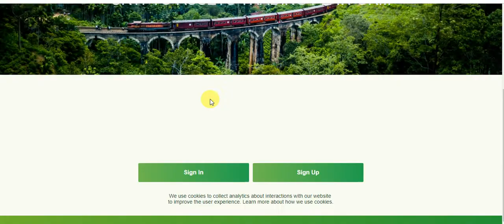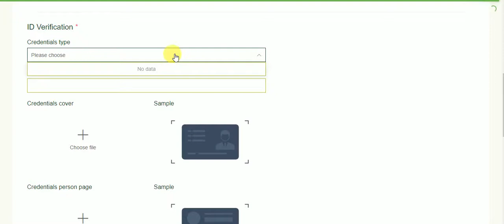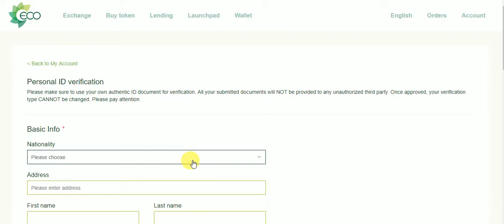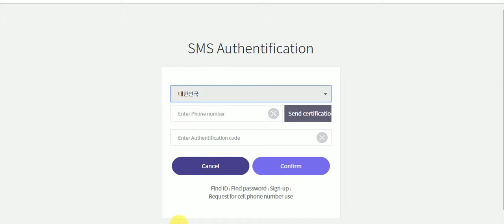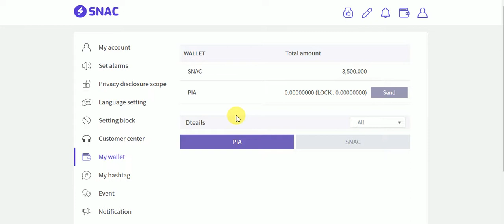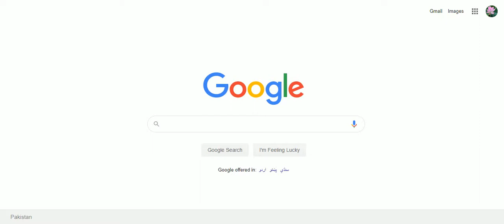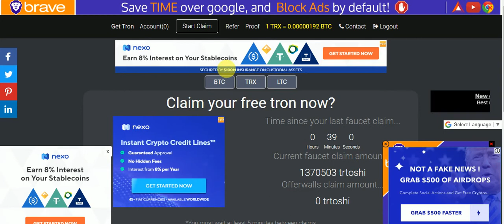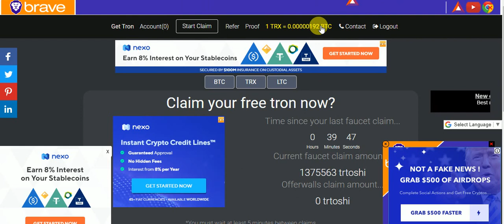New Big ECO Exchange AirDrop Earn To 20$ To 200$ And 3500 SNAC Free Toknes And Bitcoi Litecoin &TRX